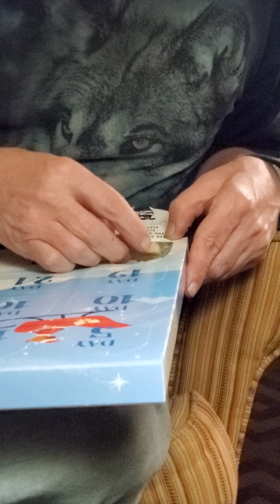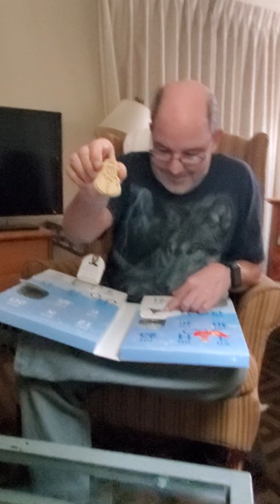Jester's Advent Calendar 2020 | Jester's House!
We purchased this Advent Calendar from BarkBox for Jester to celebrate the holidays with us too. He loved the special treats each day. We had to get caught up with the first few days. lol

~~~ Equipment List ~~~